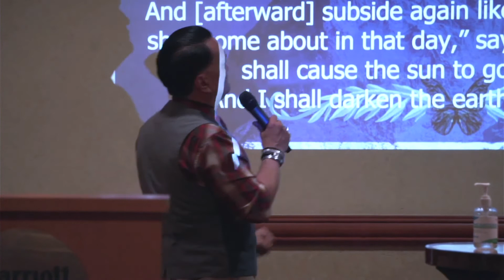Amos | Pastor Bobby Natividad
International Full Gospel Church
Sunday Word